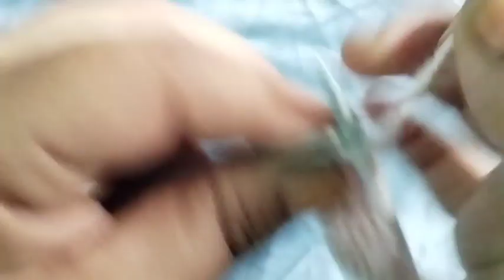beautiful knitting pattern for gents / ladies / sweater / cardigan #60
Knitting & Stitching
Knitting
gentssweaterdesign
ladies cardigan design knitting
ladies cardigan design
ladies cardigan patterns knitting free
ladies cardigan knitting patterns for beginners
ladies sweater design knitting
gents sweater ki bunai
gents sweater ki design
gents half sweater design
bunai